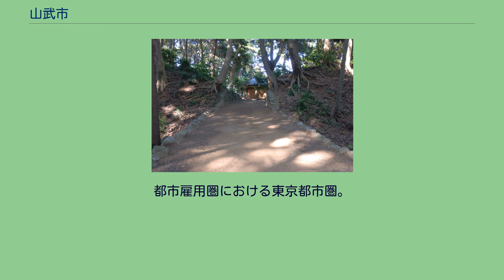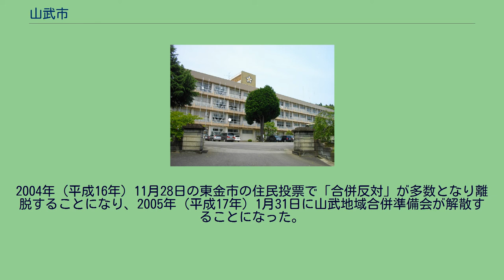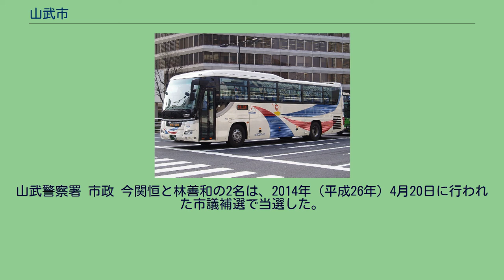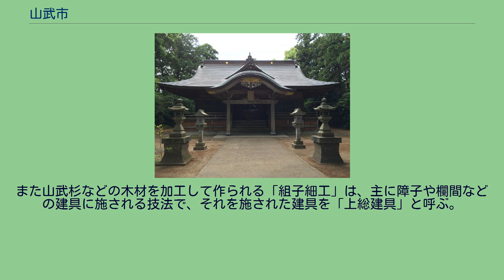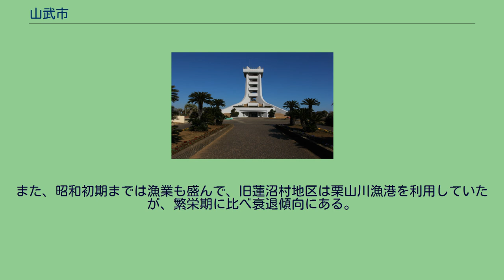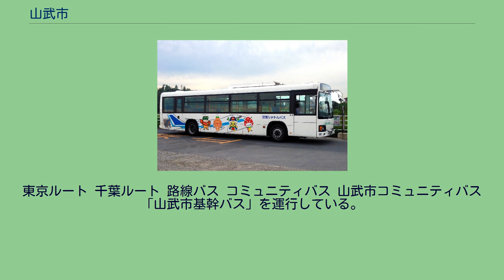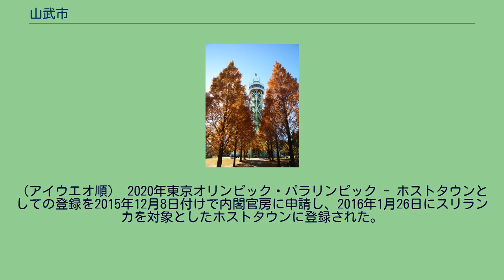山武市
山武市（さんむし）は、千葉県の北東部に位置する市。
山武杉やイチゴの産地として知られる。
千葉県の北東部に位置し、県庁所在地である千葉市から約30キロメートルの距離である。
東京都の都心から約60 - 70キロメートル圏内である。
都市雇用圏における東京都市圏に含まれる。
平野部は九十九里平野に含まれ、日本有数の砂浜海岸である九十九里浜の中央から南側にかけ、約8キロメートルにわたって太平洋に面する。
気候は旧蓮沼村や成東町等の九十九里平野は海洋性気候で温暖、旧山武町地域等の内陸部は内陸性気候で寒冷である。
合併以前は、山武郡・山武町とも読みは「さんぶ」であったが、現在の山武市の読みは「さんむ」である。
武社国造や武射郡の読み方「むさ」を受け継いだ「さんむ」の方が古い歴史的な読み方であり、1975年あたりから何時の間にか「さんぶ」に変わってしまったので、重い歴史を持った「さんむ」の方が新しい市に相応しいためであるという。
なお、「山武郡」は現在も「さんぶぐん」が正式な読みである。
2002年（平成14年）11月25日に山武地域合併準備会が発足した。
当初はこの4町村と東金市、九十九里町が合併する計画で、2003年（平成15年）12月25日に山武地域合併協議会が新市名を九十九里市（くじゅうくりし）と決定し、2005年（平成17年）3月22日の合併を目指していた。
2004年（平成16年）11月28日の東金市の住民投票で「合併反対」が多数となり離脱することになり、2005年（平成17年）1月31日に山武地域合併準備会が解散することになった。
結局、東金市と九十九里町を除いた4町村が合併することになった。
実現していれば13万人の都市になっていた。
2005年（平成17年）1月31日に山武中央4町村合併任意協議会が新市名を太平洋市（たいへいようし）と決定した。
古谷淳・松尾町長（当時）は「決してパシフィック・オーシャンの意味ではない。大きな希望を持った平和な市と理解してほしい」と釈明したが、「一自治体が『太平洋』を名乗るべきではない」という趣旨の抗議が相次いだ。
そのため、2005年（平成17年）2月27日に新市名を白紙撤回され、住民アンケートを行って同年3月15日に現在の市名に変更された。
平成27年国勢調査より前回調査からの人口増減をみると、6.89％減の52,222人であり、増減率は県下54市町村中44位、60行政区域中50位。
東金市と同様に消滅可能性都市に指名されている。
山武警察署 市政 今関恒と林善和の2名は、2014年（平成26年）4月20日に行われた市議補選で当選した。
県政 国政 農林業・観光業を主産業とする。
農林漁業 栗山川漁港（第1種漁港） 農業では、20箇所を超えるいちご狩り観光農園を有するなど、果物の生産が盛んである。
林業では、山武杉の産地として知られるが、近年は過疎による後継者不足に悩んでいる。
また山武杉などの木材を加工して作られる「組子細工」は、主に障子や欄間などの建具に施される技法で、それを施された建具を「上総建具」と呼ぶ。
これらは宝暦年間に普及し始めた山武杉の台頭によってより盛んになり、伝統工芸品として房総の魅力500選に選ばれるなど評価されている。
なお、山武杉には「杉の溝腐病」という樹病があり、近年の林業の衰退から間伐などの森林管理が適切に行われず杉などの山林が放置されていたことが、2019年9月に発生した令和元年房総半島台風(台風15号)で、山武市を含む千葉県内で倒木被害により発生した停電とその復旧作業の妨げにつながったという指摘がある。
また、昭和初期までは漁業も盛んで、旧蓮沼村地区は栗山川漁港を利用していたが、繁栄期に比べ衰退傾向にある。
本社・本店を置く企業 市内に事業所を置く企業 松尾地域には松尾台工業団地があり、誘致企業の工場などが立地している。
東金市（準商業中心都市）から成東地区にかけての国道126号沿線にはロードサイド店舗が多く出店しており、店舗密集地になっている。
合併などの経緯から4地域に分かれている。
住所表記 各地域ごとに住所表記が異なる。
千葉県立成東高等学校 千葉県立松尾高等学校 高等学校 中学校 小学校 児童福祉施設 郵便局 図書館 文化施設 スポーツ施設 自動車教習所 市内に空港はなく、千葉県成田市の成田国際空港（成田空港）および東京都大田区の東京国際空港（羽田空港）が最寄りとなる。
成田国際空港：約...